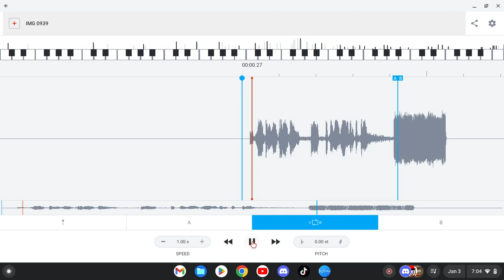Audio-stretch 1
AAAAAAAAAAAAAAAAAAAAAAAAAAA